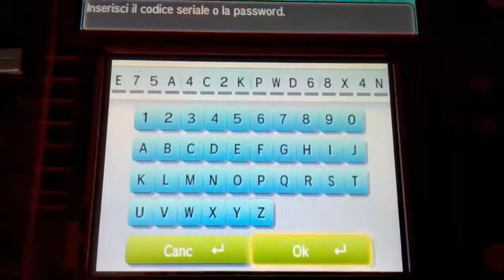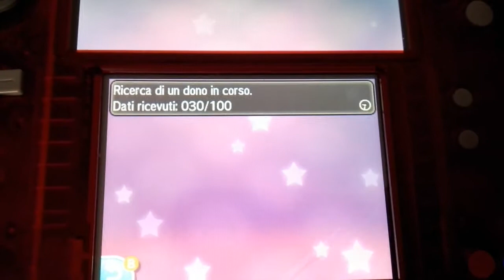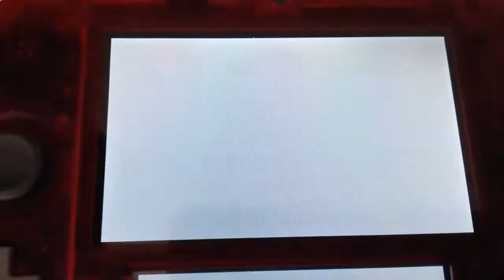Pokemon sole e luna come avere Marshadow